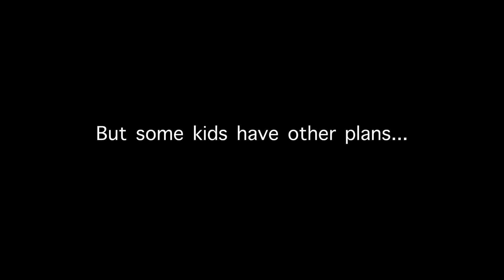FREAKY FRIDAY SCHOOL: THE SERIES | Coming Soon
From the creators of "FIlter Face" and "Locked in School" comes a new element in total weirdness...When a young wannabe scientist discovers the Freaky Friday formula and unleashes on her school...things get FREAKY!

Episode 1 drops tomorrow, Saturday, March 2nd at 11AM Est!

Trust us, you're gonna wanna see the mayhem!